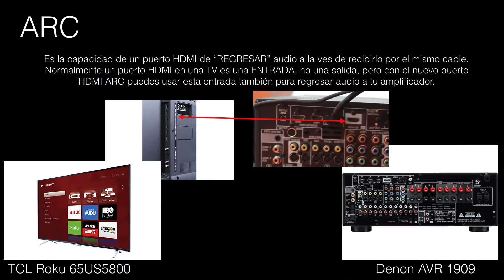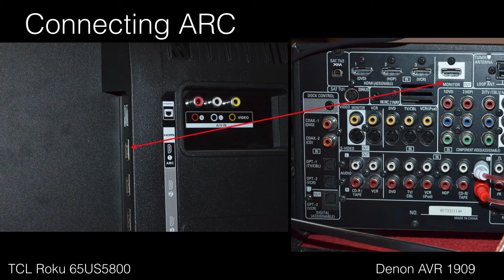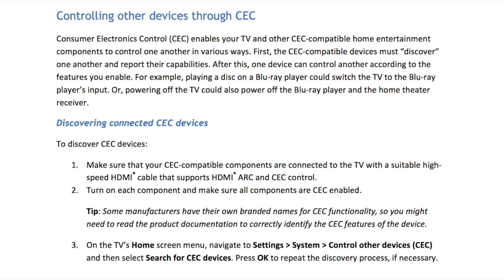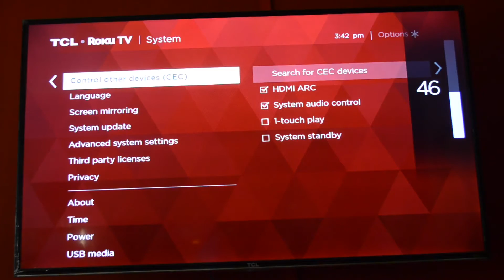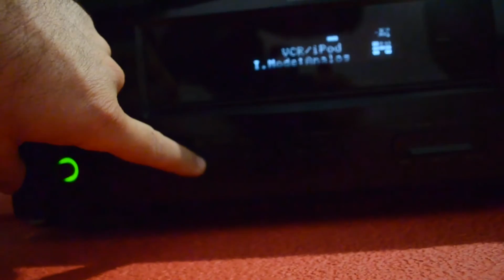Send audio from TV to home theater via HDMI using Audio Return Chanel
on "CC" for English Subtitles"
el ARC o Audio Return Chanel (Canal de retorno de audio) es muy util cuando cuentas con una Smart TV. Por lo regular, usamos salidas analógicas o las digitales (SPDIF via coaxial u óptico) pero a diferencia de los que muchos creen, en tablas cortos, el audio del HDMI es aun mejor que el del SPDIF via fibra óptica.
Otra ventaja del ARC es que puedes controlar el volumen en tu amplicifacor desde tu television. Sin el uso del ARC, tendrías que apagar las bocinas o bajar el volumen de tu TV para escucharla en el amplificador y manejar el audio solamente desde el amplificador, con el ARC, ahora puedes controlar el audio del amplificador desde la TV y ademas al encender el amplificador automáticamente se apagan las bocinas de la Television y al apagar el amplificador automáticamente vuelve el audio a la TV. Veamos como es eso.